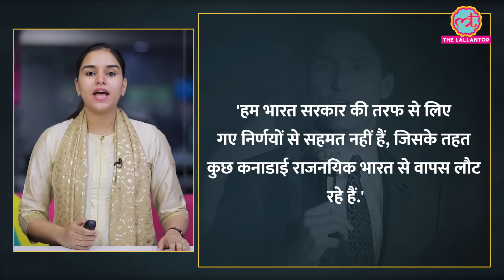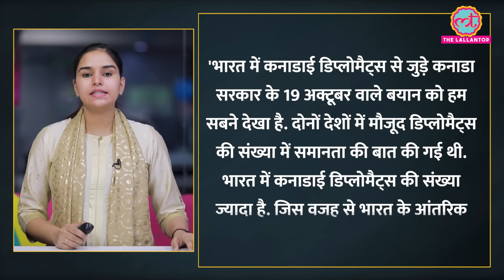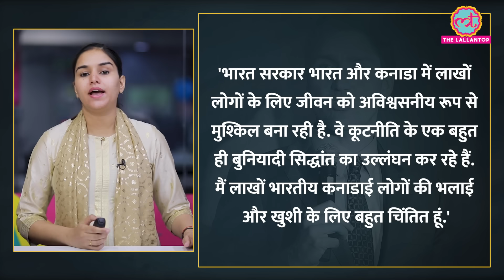अमेरिका और ब्रिटेन ने Canada पर भारत से क्या कह दिया? लोगों को चुभ जाएगा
Are you preparing for the UPSC CSE? Attempt Unacademy Combat on October 22 and stand a chance to win up to 100%* scholarship and other exciting rewards

The diplomatic rift between India and Canada has taken a serious turn, raising concerns on the international stage. In this video, we delve into the details of this unfolding diplomatic controversy and explore its implications. Join us as we unravel the complexities of this international standoff and stay updated on this developing story.